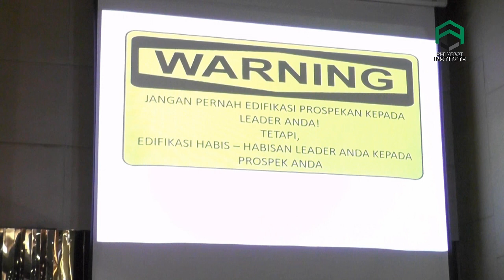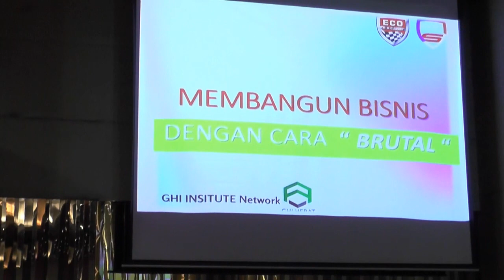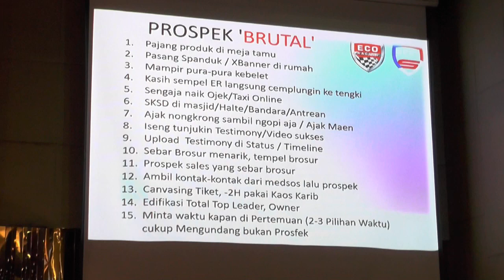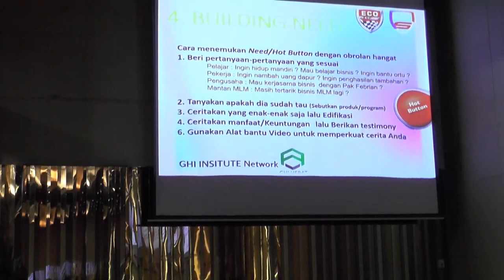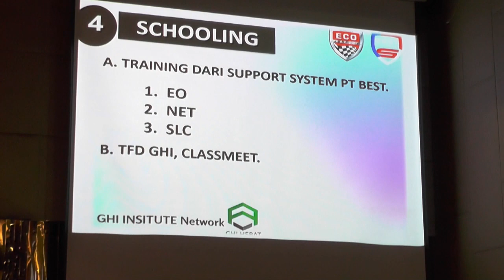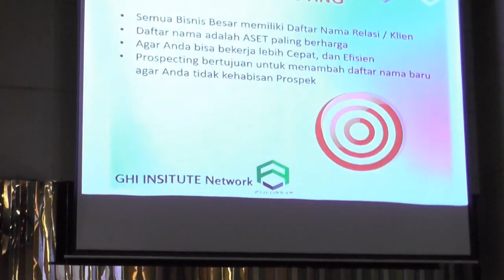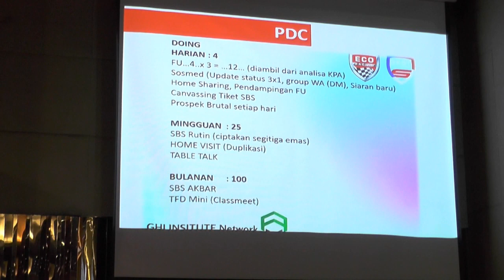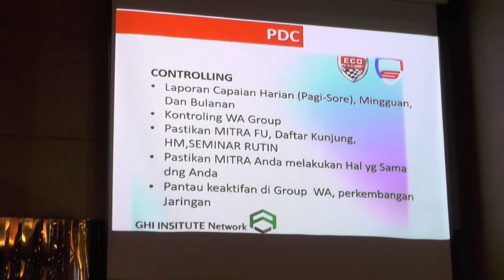Mau Cepat Kaya, Kuasai 14 Harta Karun di PT BEST, Belajar Caranya, Tonton Ilmu GHI Insitute ini :